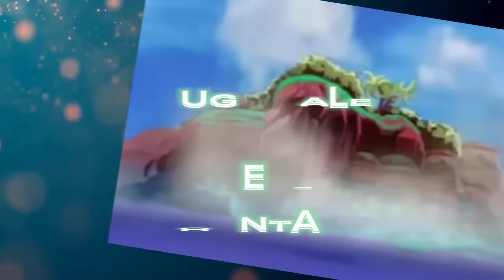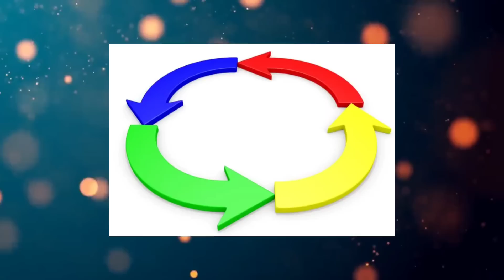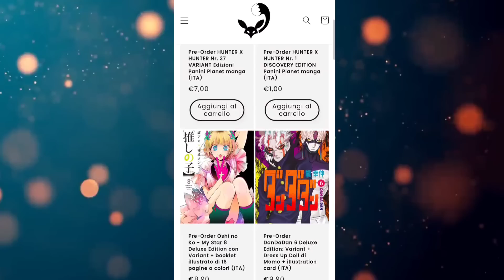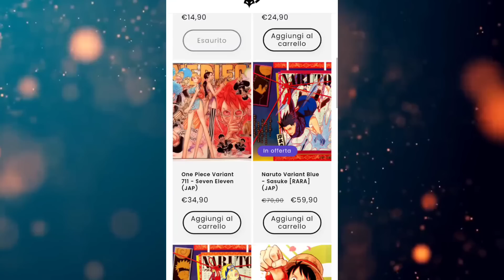10 TEORIE Che Vorrei Venissero CONFERMATE with Labo Phase - One Piece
10 TEORIE Che Vorrei Venissero CONFERMATE with Labo Phase - One Piece  luffy Rufy Dragon Garp MONKEY joyboy GOROSEI TEORIA Nika Zoro EggHead vegapunk KIZARU saturn urogue barbanera aokiji Kuzan Wano Poseidon ilGùn manga anime shonen Google